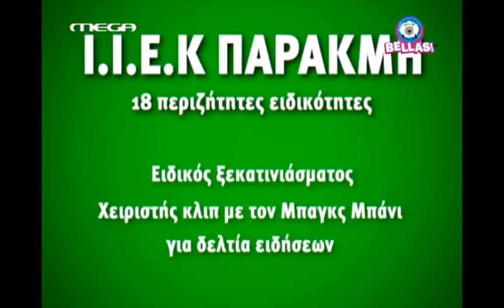Bellas Tv S01E01 part 2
Bellas tv episode 1
part 2

mega tv Greece

if this video infringes someone else's copyright tell me and i shall remove it immediately